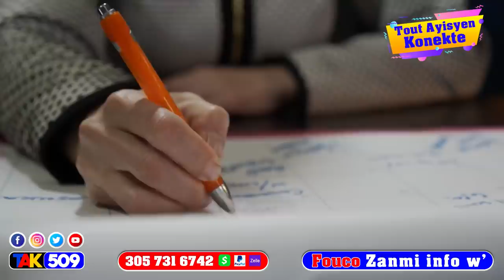Pwoblem…Men Ki Dokiman Mèsenè yo tap chache Kay Prezidan…Boujwa sa yo mele…FBI Frape fò / Fouco